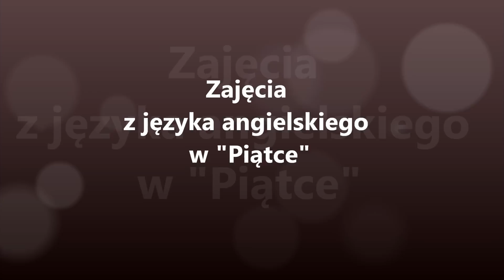Zajęcia z języka angielskiego w "Piątce"